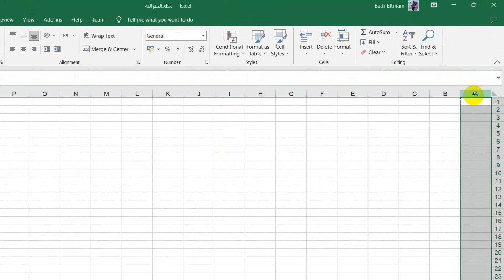٢.هو فيه ايه جوة دفتر العمل Work Book